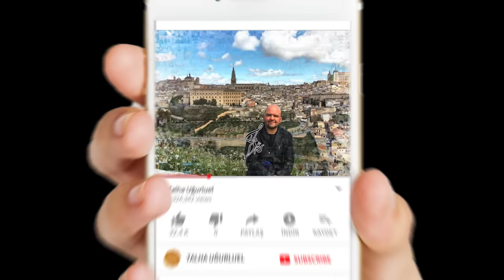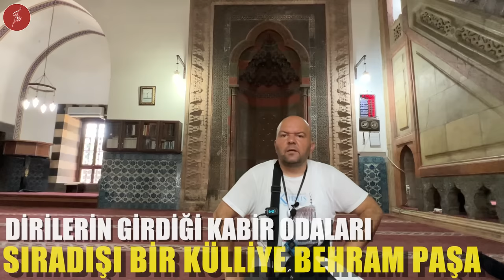DİRİLERİN GİRDİĞİ KABİR ODALARI / SIRADIŞI BİR KÜLLİYE DİYARBAKIR BEHRAM PAŞA / Talha Uğurluel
Diyarbakır'ın Tek Mimar Sinan Eseri Behram Paşa Külliyesi. Bir çok yönü ile o sıradışı bir eser. Gelin göz kamaştıran detaylarını tek tek yerinde konuşalım.